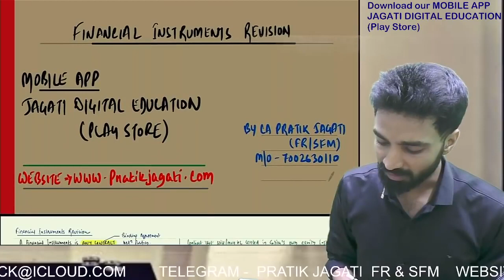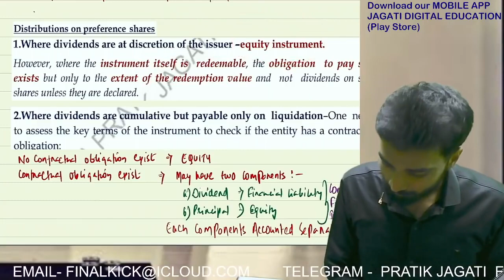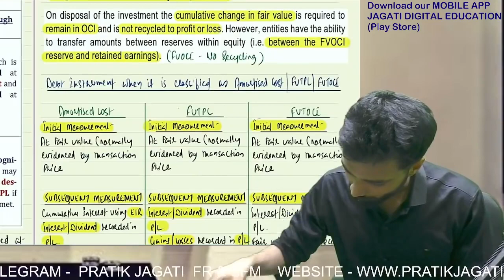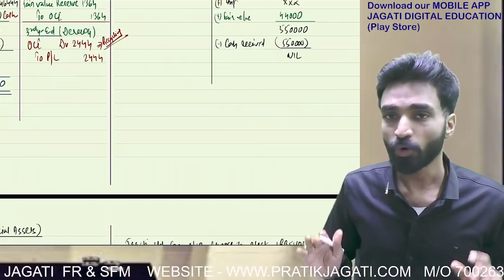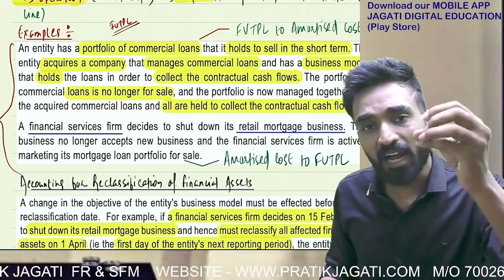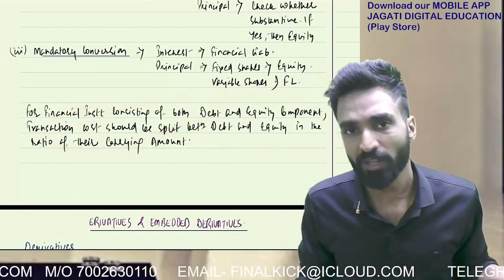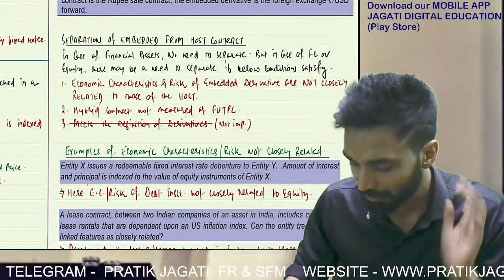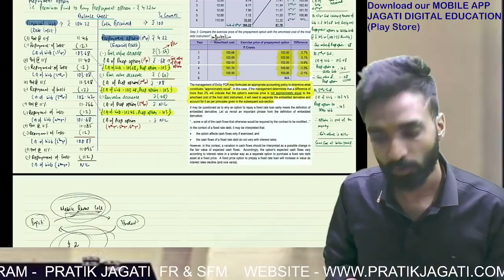Financial Instruments | Revision | CA Final | Ind As 109 | CA Pratik Jagati